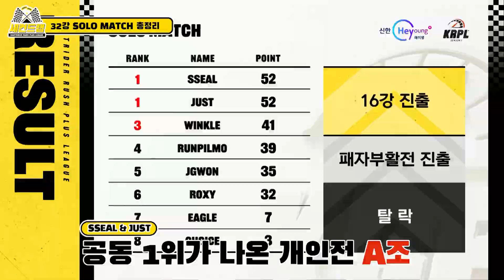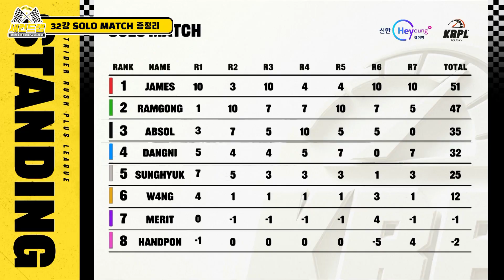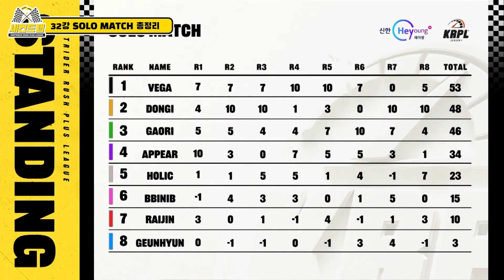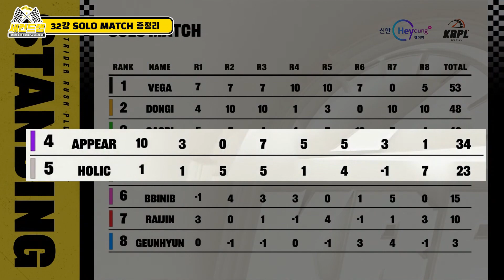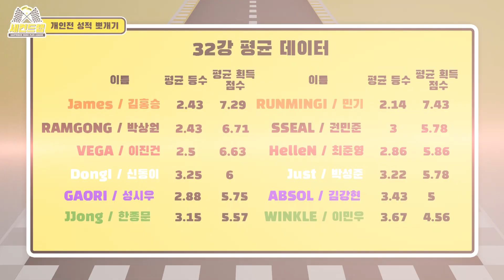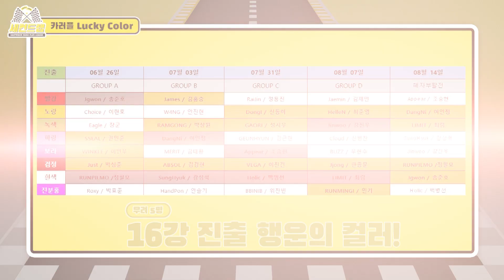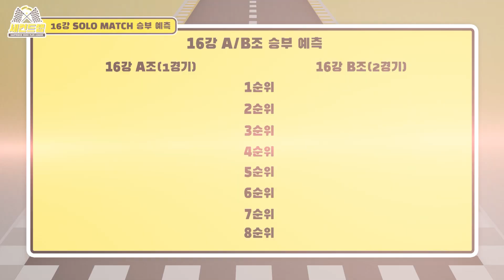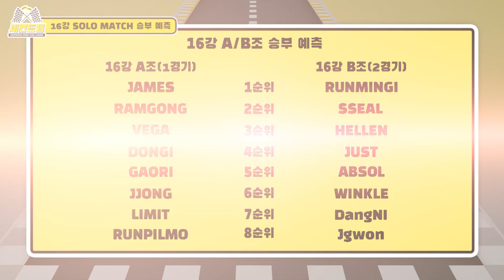[KRPL] 시즌 1 개인전의 모든 것을 파헤친다! | 세컨드랩 1부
2021 신한은행 Hey Young KRPL 시즌1
세컨드랩 1부 - 개인전

드디어 시작되는 개인전 16강!
지난 32강에 대한 정리와
앞으로 펼쳐질 16강 경기 양상을 예측해본다